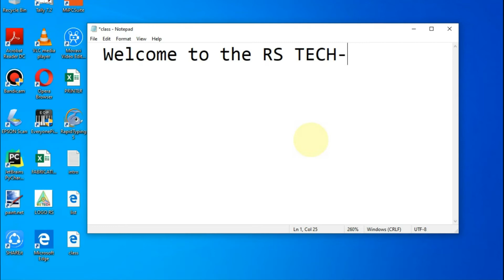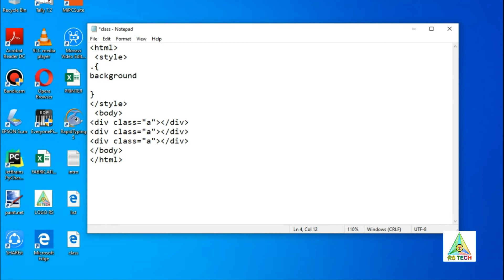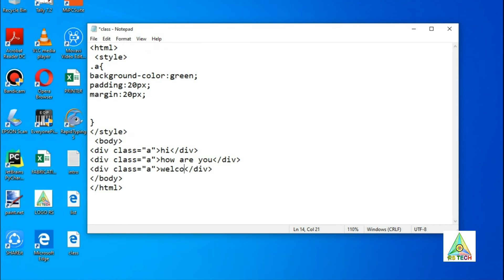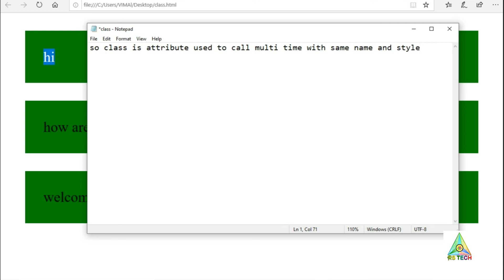how to define class in html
class is a process of making code reusable with the style and name